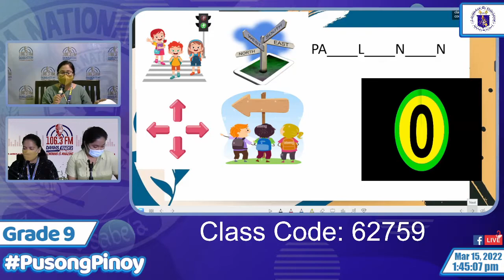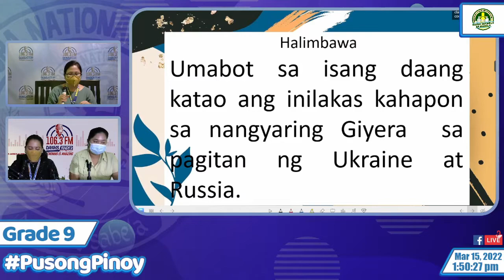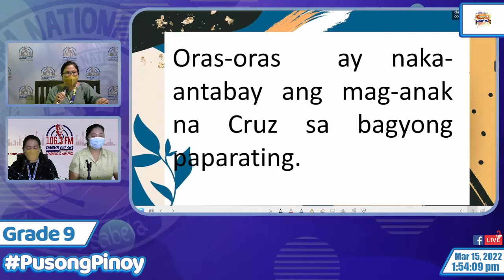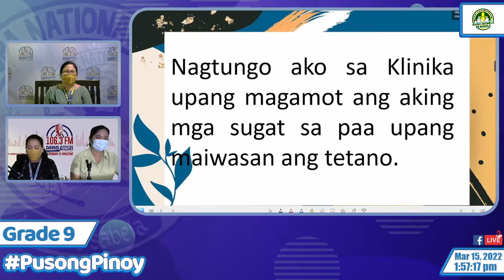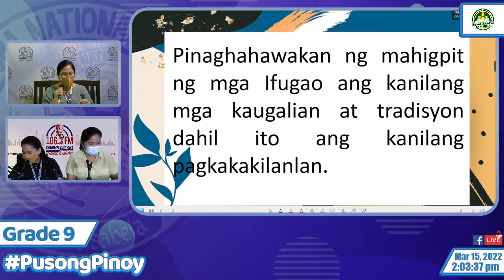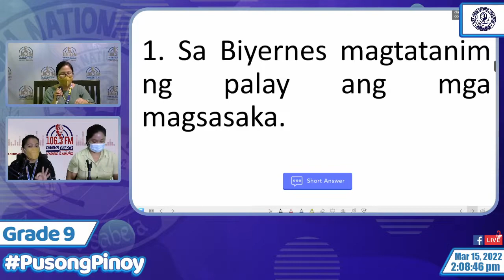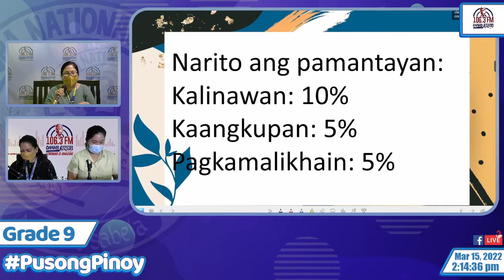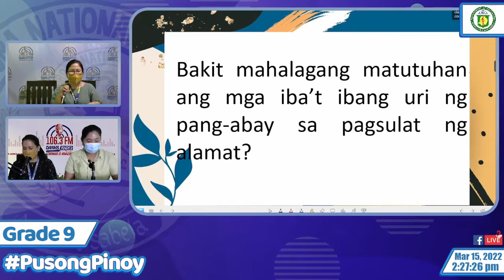Filipino 9 Q3S1W4 - Uri ng Pang-abay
Nagagamit ang mga pang-abay na pamanahon, panlunan at pamaraan sa pagbuo ng alamat.